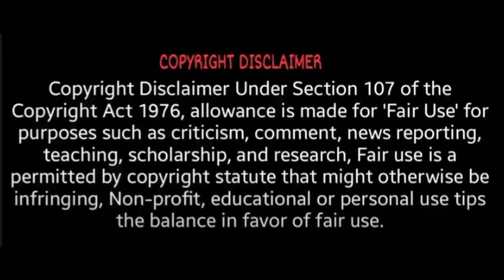நிலவும் மோதும் ராக்கெட்! புவிக்கு ஆபத்தா | Space X collapse in moon | Elon Musk tamil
spacex tamil,
spacex story in tamil,
spacex whatsapp status tamil,
spacex starship tamil,
spacex kgf version tamil,
spacex starlink tamil,
spacex app tamil,
elon musk spacex tamil,